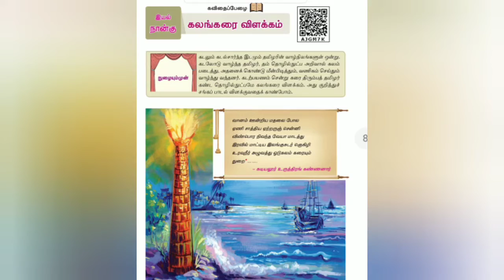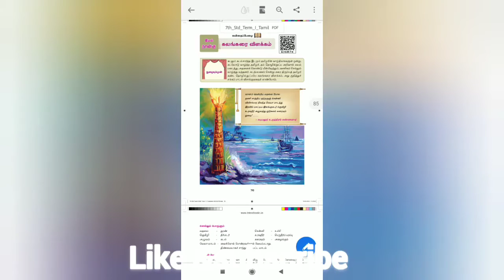7th Std Tamil working model கலங்கரை விளக்கம்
If you want B.ed models contact-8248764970 Dear friends in this working model to make an write all major subjects, For example [ ENGLISH & TAMIL ] write author like history. Science and history to write our own topic